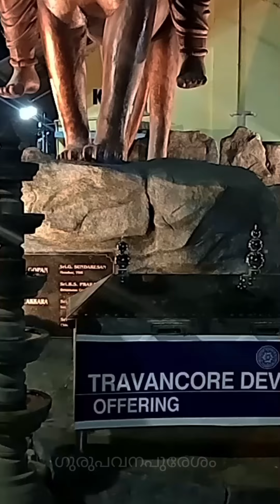സ്വാമിയേ ശരണമയ്യപ്പ, സന്നിധാനത്തിലെ ഞാൻ കണ്ട കാഴ്ചകൾ 14 മണിക്കൂറിനൊടുവിൽ ദർശനം